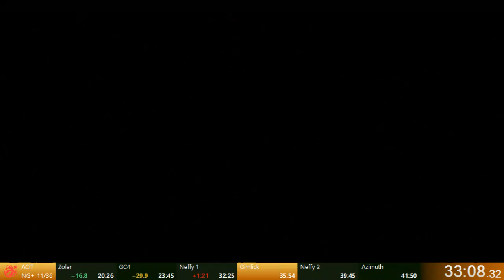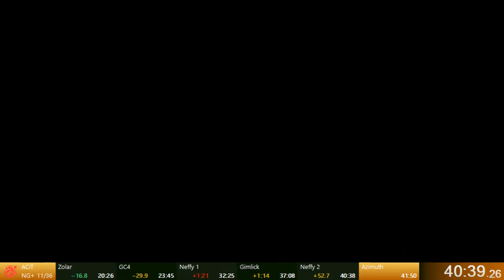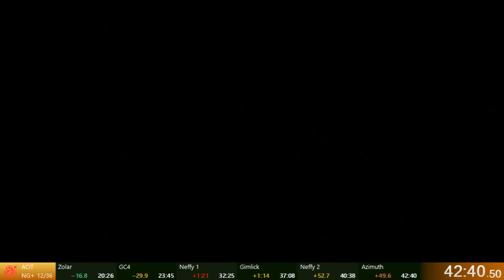3144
Fuck speedrunning